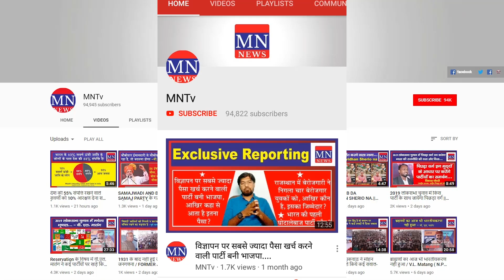India Lags Behind Pakistan, Bangladesh And Nepal in Global Hunger Index 2019? | MNTv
4. MN Radio (android app)
5. Mulnivasi Nayak (android app)
6. MN News (Web Portal)
7. MN News (Web Portal)